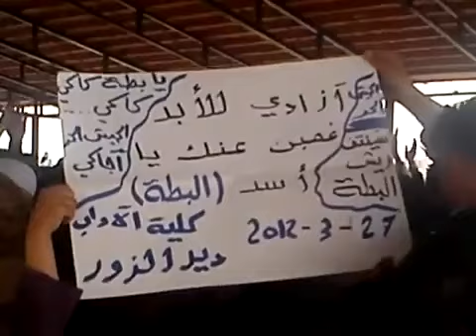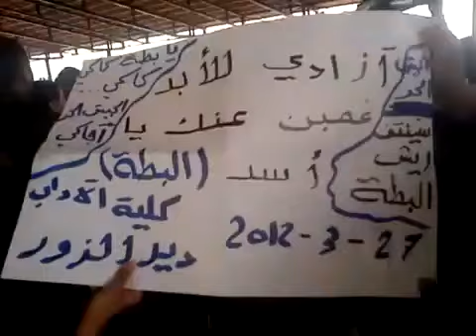27 3 Deir Ez Zor أوغاريت دير الزور كلية الاداب , مظاهرة نصرة لحمص والمدن المنكوبة ج2